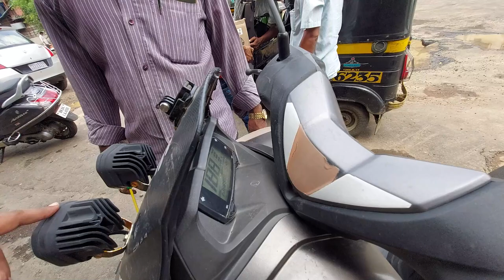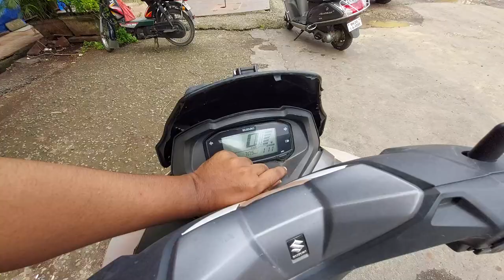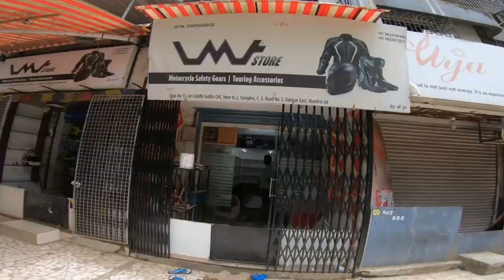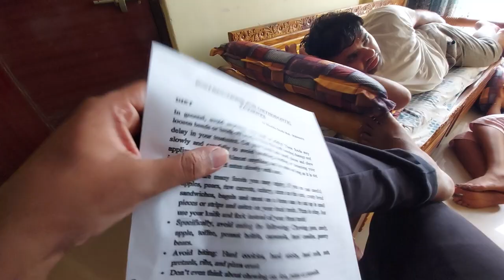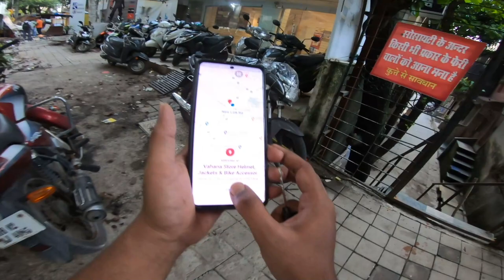Ride ki Tayari burgman scooter pe | Saddle bag | Tail bag | Shirish Vlogs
Hope everyone is fine and having a great time . if you are new to my channel let me introduce myself I live in Mumbai and love making vlogs, short movies editing. this vlogs is about Ride ki Tayari burgman scooter pe  | Saddle bag | Tail bag | Shirish Vlogs

1 SUBSCRIPTION & LIKE WILL HELP ME TO GROW .